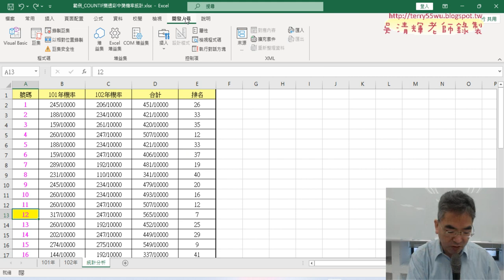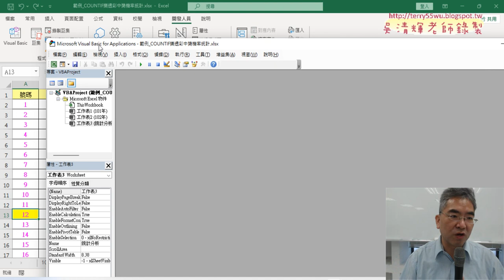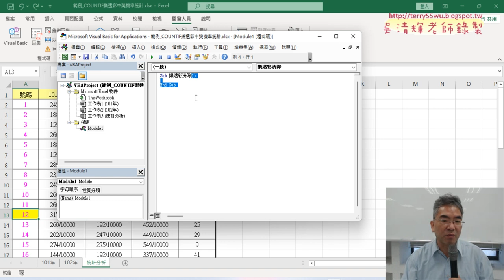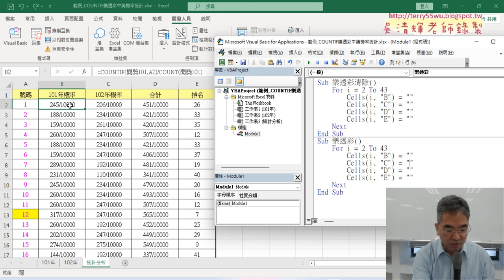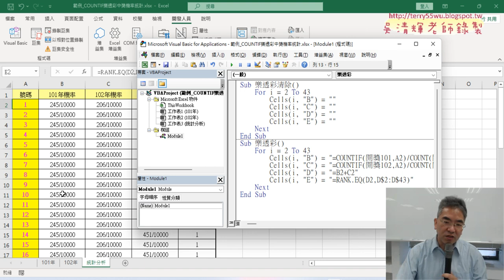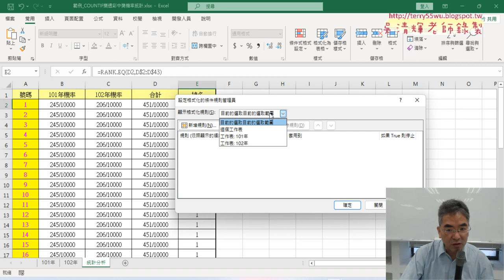02 撰寫樂透彩六個按鈕程式